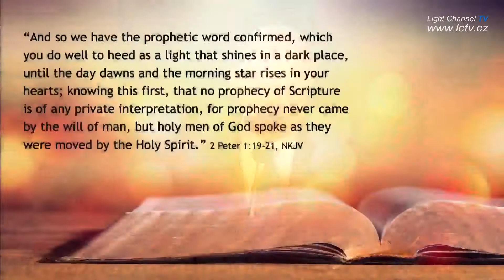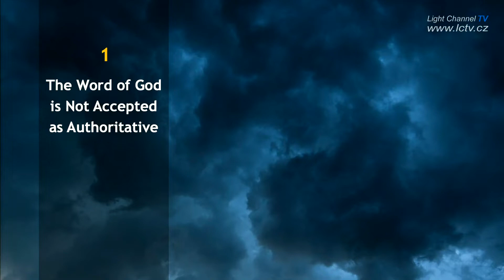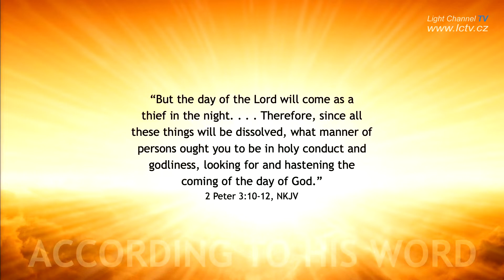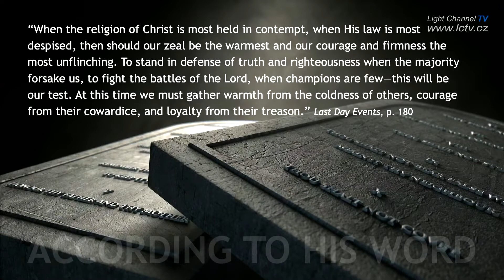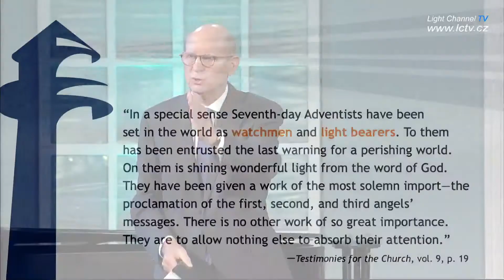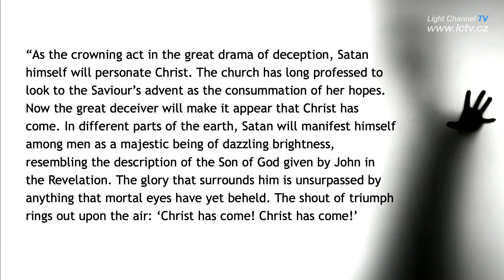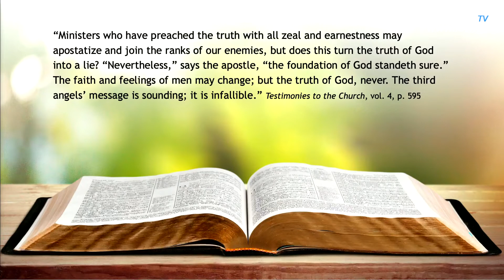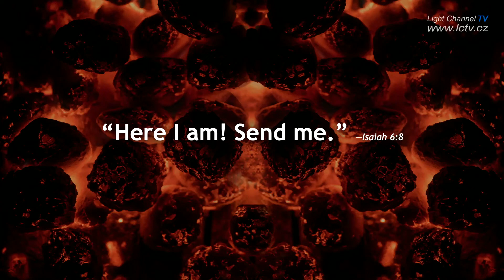Podle Jeho Slova – Ted N. C. Wilson, předseda GK CASD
Máte - li zájem o psanou formu poselství,